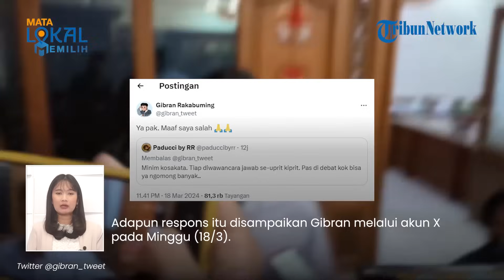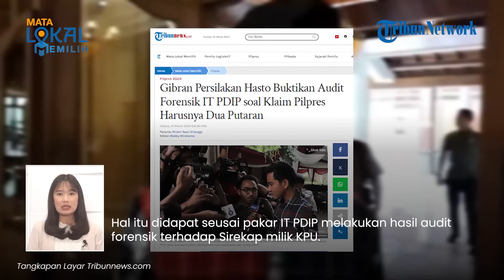Wakapolri Sebut Polri Bisa Akses Sirekap | Gibran Tantang PDIP | Anies Panik Kakak Imin Temui Jokowi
TRIBUN-VIDEO.COM - Berikut Tribunnews Highlight:

1. Ekspresi Bawaslu Tersenyum saat Saksi Gerindra 'Putus Asa' Lapor Anggotanya Dikeroyok 14 Februari

VP: Irvan